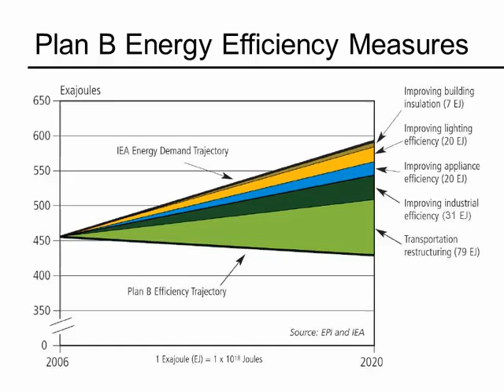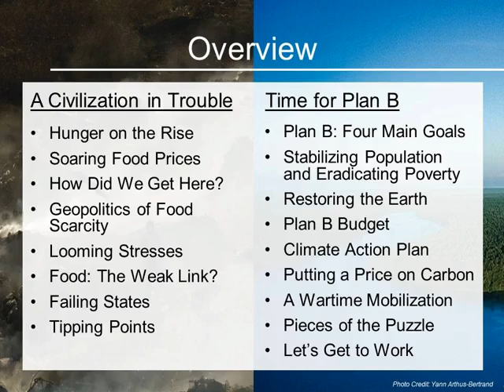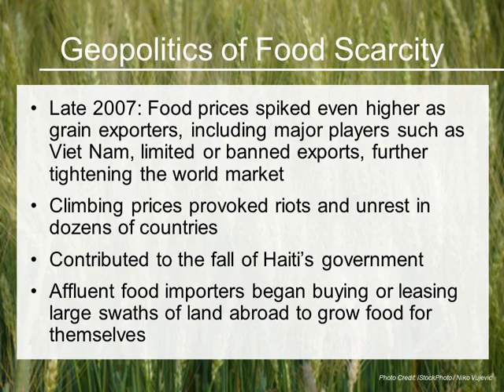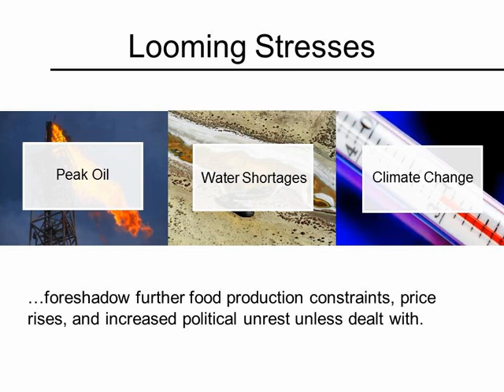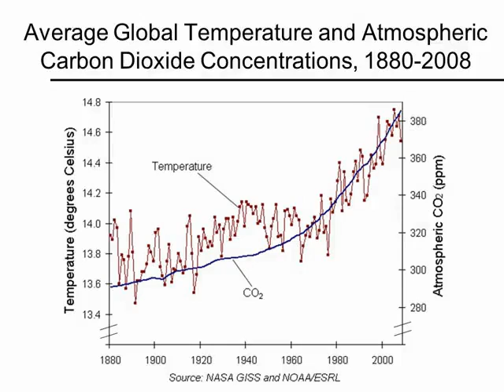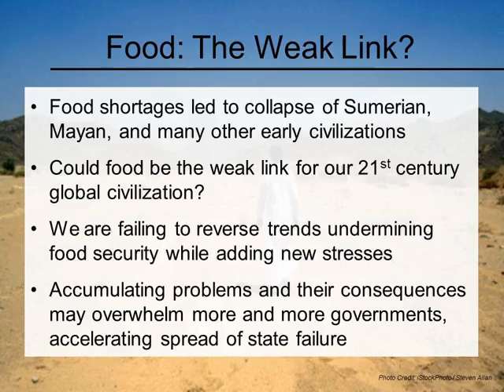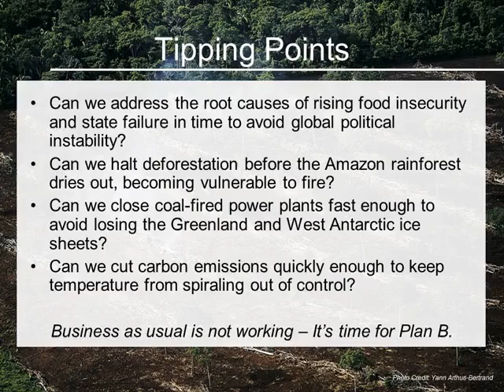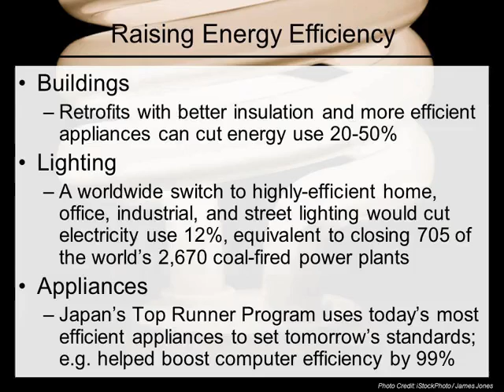Plan B 4.0 (2009 updated of 3.0) Narrated Slide Show Pt 1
NOTE: PLAN B 3.0 IS THE BEST, BEDROCK WORK.  STUDY IT.  REFER TO THE 2009 AND 2011 UPDATES JUST TO VERIFY HOW EXCELLENT 3.0 IS.  TEACH IT.

FULL BOOK / STUDY VIDEO MATT DAMON MOVIE AUDIO BOOK MP3 POWERPOINTS